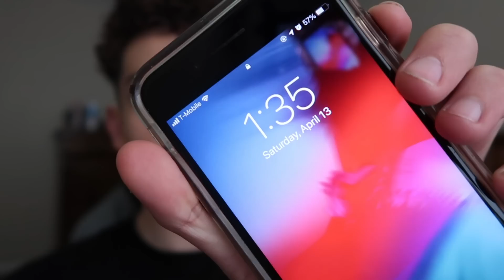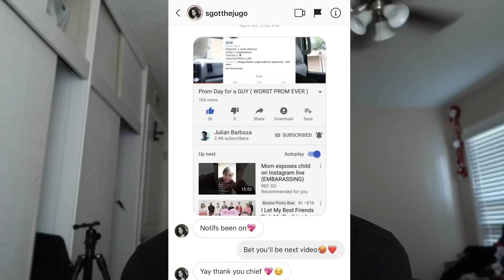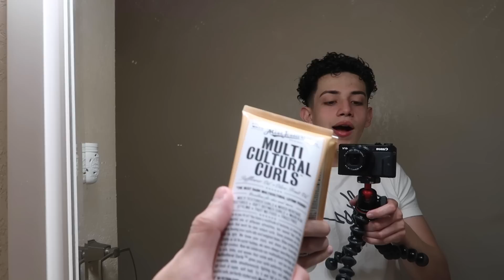Prom Day for a GUY... basically grwm PART 2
this how julian barboza got ready for prom 2019,  his prom day was trash. But the only thing that was good , was how good he looked. He shows the process on deciding his wonder and elegant prom day fit. If you read this comment " art " i just want to see who reads the description.

TURN ON NOTIFICATIONS FOR PART 3 !

i follow back, just say you came from my video

Looking for Video Editor , similar to this style or if you're able to showcase work still Email even if interested, work will be paid for.